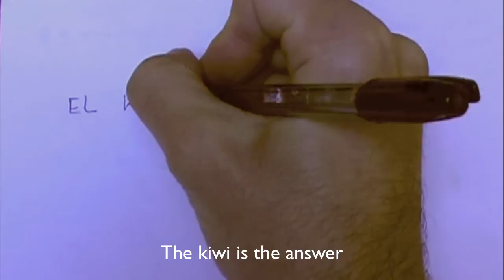Causas Naturales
Corto escrito, dirigido, protagonizado y editado por Samuel Melluso en Enero de 2013.